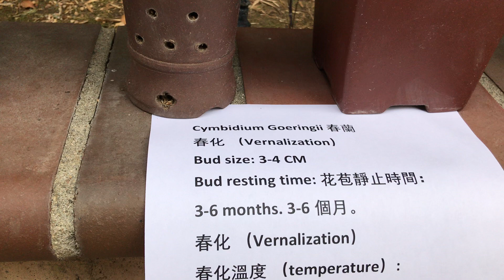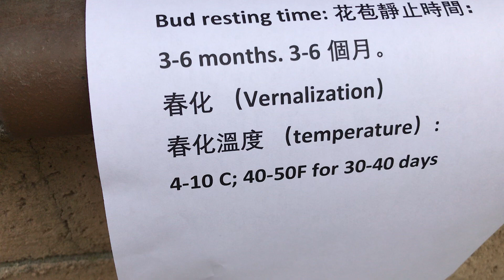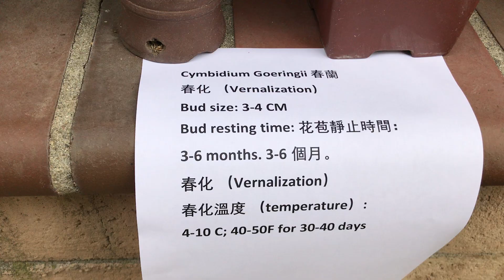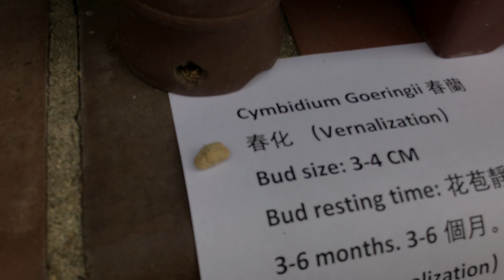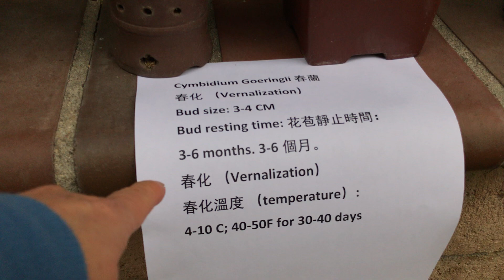春蘭的春化 Cymbidium goeringii vernalization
Cymbidium goeringii vernalization 春蘭 春化 . temperature 4-10C (40-50F) for 30-40days.